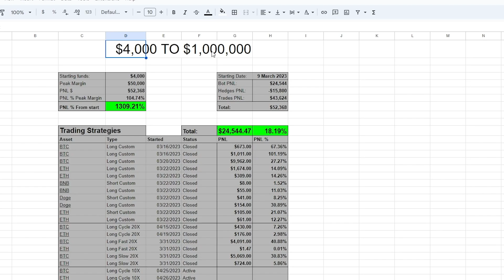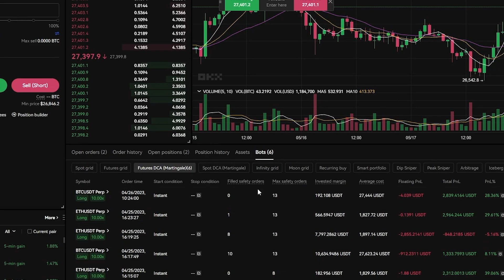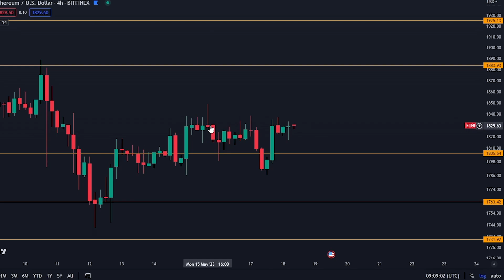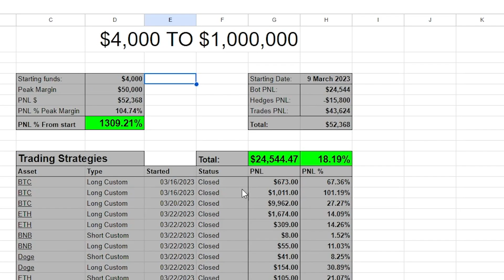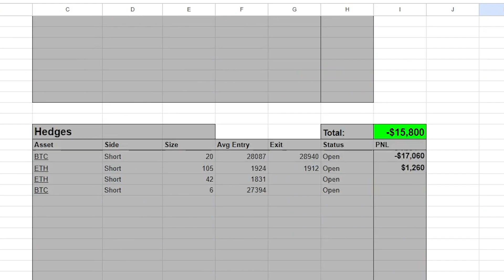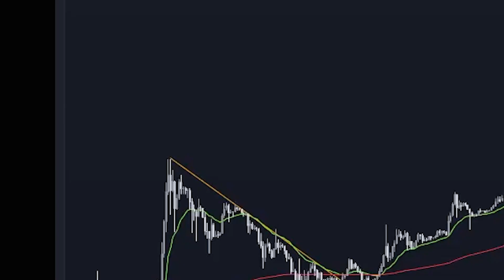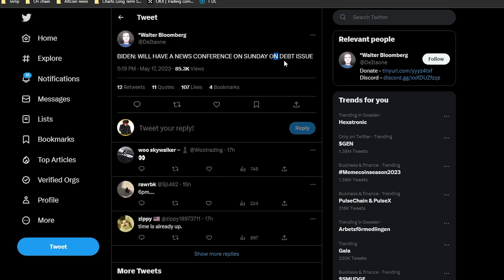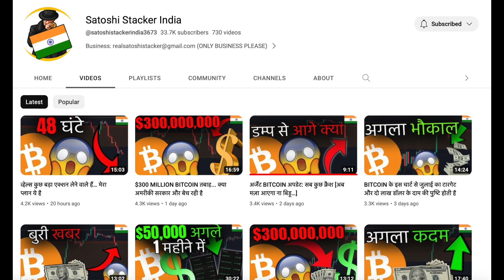यह कंपनी बिलियंस ऑफ़ $ के BITCOIN ख़रीदने जा रही है…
महा बोनस!

- KYC के बिना 2 BTC तक विद्ड्रॉ कर सकते हो

- $60K लिमिटिड समय का बोनस
- "JOIN NOW" पर क्लिक करें
- बड़े डिपोस्ट बोनस पाएँ
- $60,000 तक का बोनस- फर्स्ट टाइम यूज़र्स के लिए
- सीमित समय के लिए - अभी जॉइन करें

मेरी OKX बॉट सेटिंग(एक क्लिक में सेट अप)

3commas यूज़ करें और किसी भी एक्सचेंज पर बिना लीवरेज के ट्रेड करें

⛓ 🔗 उपयोगी लिंक्स 🔗 ⛓

टाइमस्टैम्प:
00:00 - Intro
00:45 - Bitcoin is pumping
05:18 - My trades update
09:19 - The last time this happened Bitcoin pumped
10:45 - They are buying Billions of Bitcoin